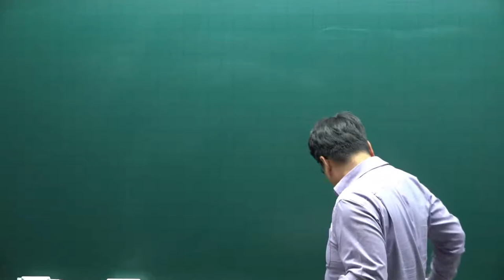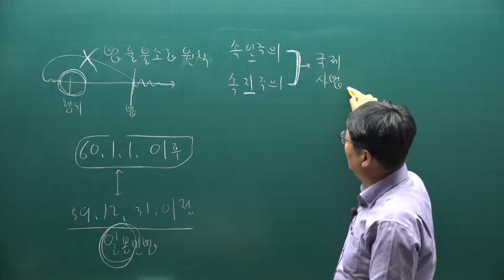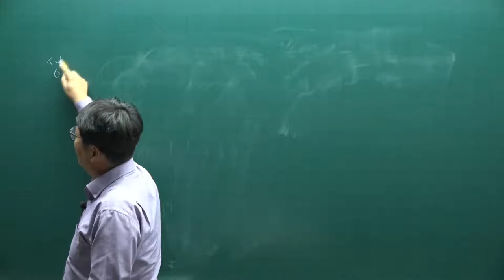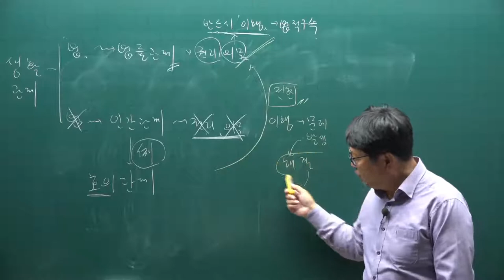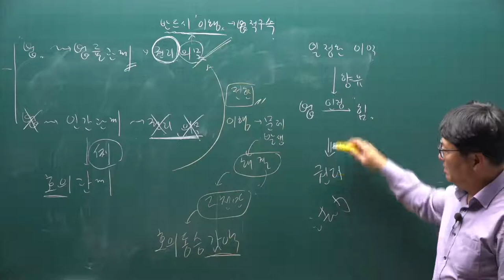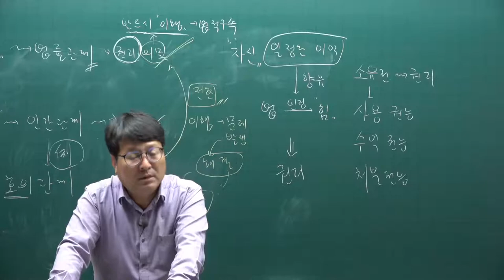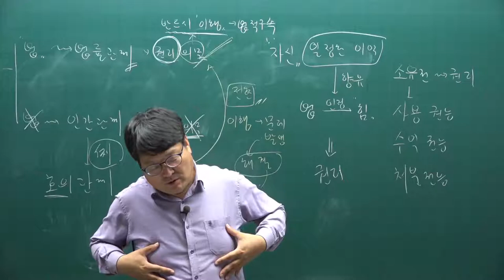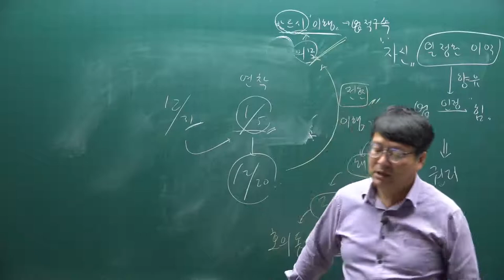[주전무] 2022년 주택관리사 민법 기본이론 2강